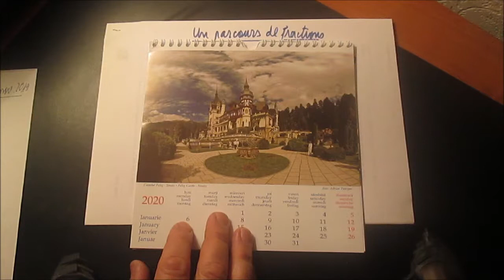351. 3e-Un parcours parsemé de fractions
Des fractions et encore des fractions!